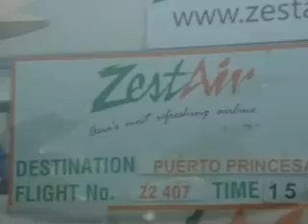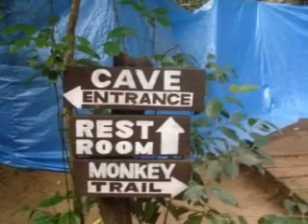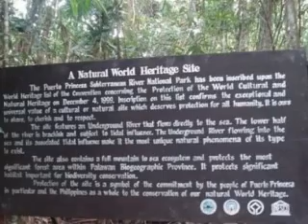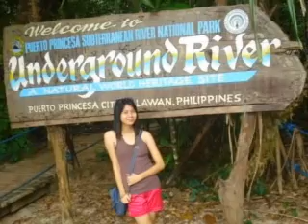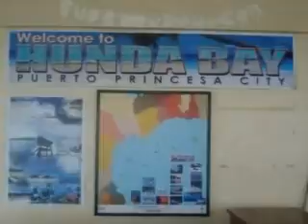palawan avp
trip to palawan